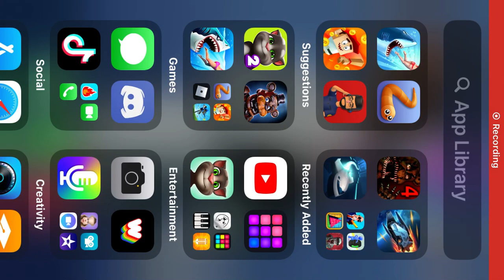Winning a game of fnaf 4